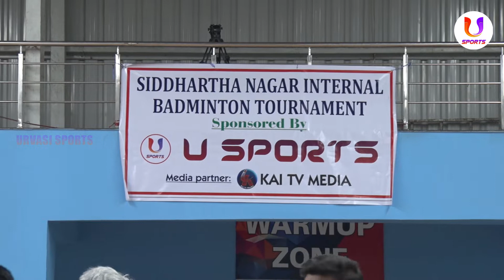Badminton Tournament Inaugration | Siddhartha Nagar Badminton Tournament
Urvasi Sports, is all about sports. You can find all the latest sports news from around the world here. Not just that, we bring to you exclusive interviews, live chats with players - past and present - and also the top journalists from sports journalism. It is an exclusive platform for sports news, updates for the Sports Lovers.